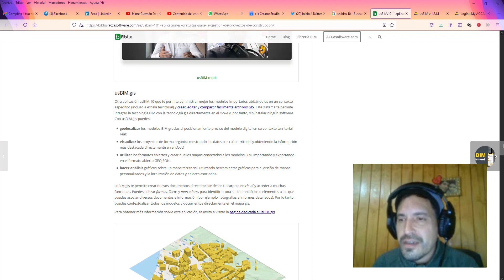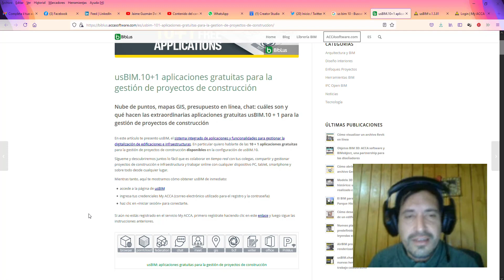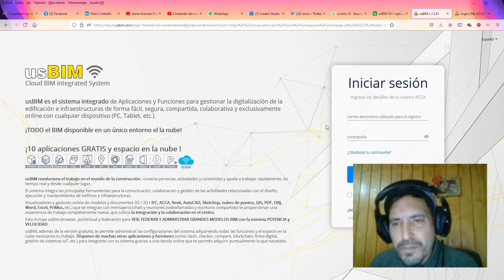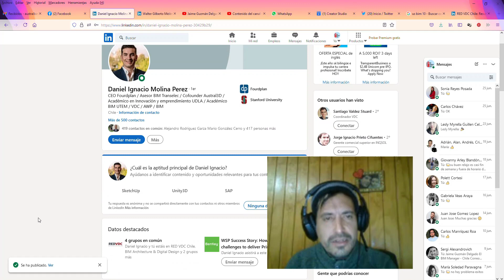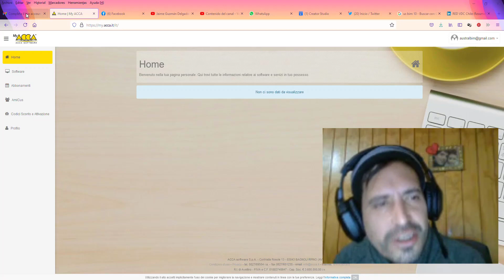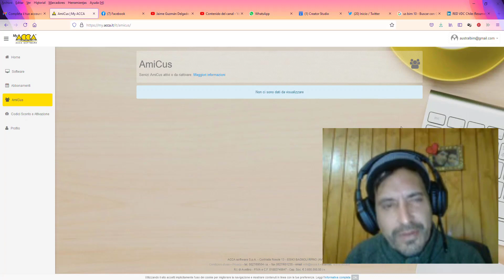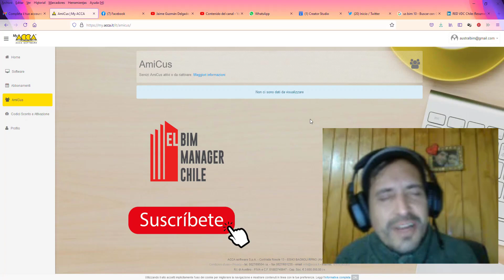Qué es Nube Colaborativa con ACCA Software Jaime Guzman Delgado El BIM Manager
Qué es Nube Colaborativa con ACCA Software por
Jaime Guzman Delgado El BIM Manager

RED VDC Virtual Design Construction
Los animo a sumarse junto Daniel Molina Expert VDC en Chile

CHILE
Danny Lobos - BIM Expert

ARGENTINA
Universo BIM - Luciano Gorosito :

CHILE
SEIHC SPA

CHILE
Joaquin Gomez Mella - Arquitecto BIM

CHILE
Distribuidor Presto - Presupuesto y Costes Construcción e Industrial:

CHILE
SONDA

CHILE
Servicios Tekla Structures Chile
Ingeniero Industrial - Nicolas Vásquez Zamora

MEXICO
Victor Cessa :

MEXICO
Neptali Nuriulu Vasquez - Chiapas :

MEXICO
Arquitectura- Humberto Burgos - Monterrey

MEXICO
Ingeniería Civil - Osvaldo Mirelles - Guanajuato - Mexico